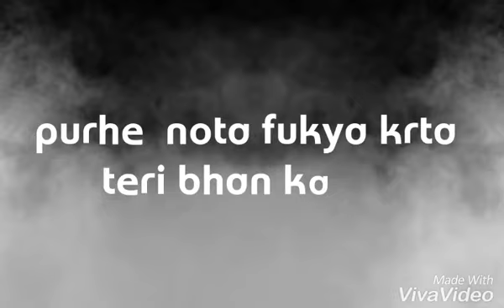Best latest new md kd rap whatsapp status ||loose chraketerll whatsapp status||ashish dahiya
Losse chrakter